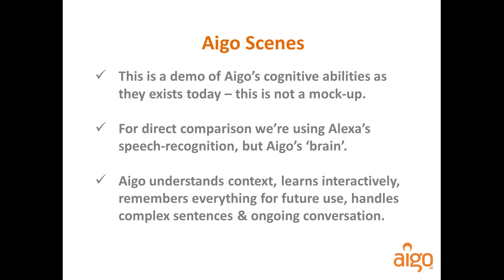Aigo vs Alexa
This series of clips shows Michael interacting with Alexa and then having the same interaction with Aigo. The purpose is to show the differences in how Alexa and Aigo can handle reasonable day to day commands. This is not a mock-up, it demonstrates actual Aigo functionality. All communications are done via an Alexa speaker, but Alexa is managing the conversation in the Alexa scenes and Aigo is managing the conversation in the Aigo scenes.